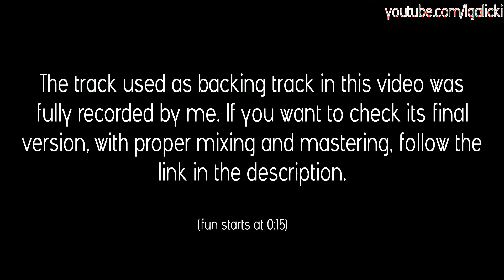Gorgoroth - Procreating Satan - Bass Cover